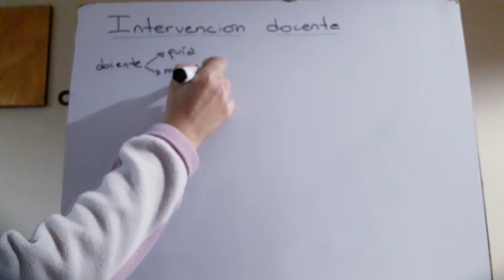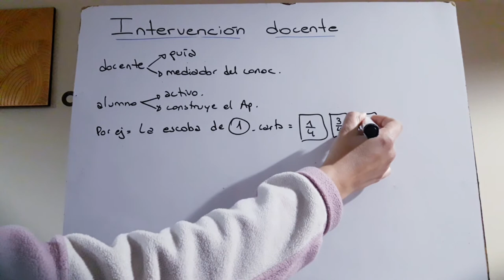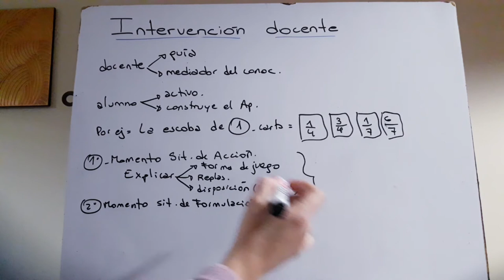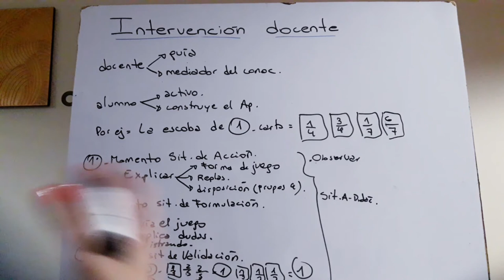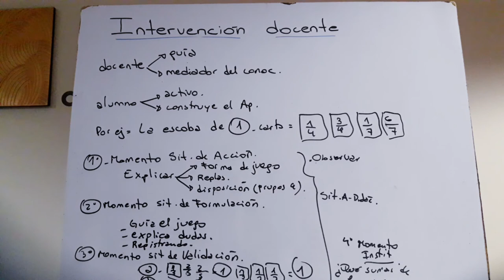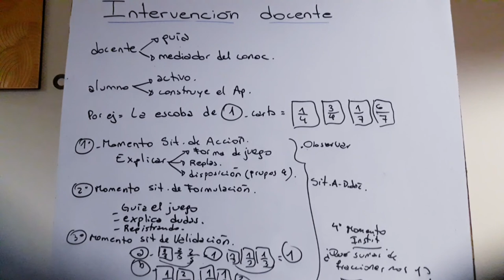INTERVENCIÓN DOCENTE en Didáctica de la Matemática según Guy Brousseau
¡Contáctanos!

Explicación desde el punto vista de Guy Brousseau el constructivismo y un ejemplo de juego de FRACCIONES La Escoba del 1
AMPLIO INFORMACIÓN DE LA EXPLICACIÓN
Relación: Situación Didáctica / Situación a-didáctica La Situación A- Didáctica es el proceso en el que el docente le plantea al estudiante un problema que asemeje situaciones de la vida real que podrá abordar a través de sus conocimientos previos, y que le permitirán generar además, hipótesis y conjeturas que asemejan el trabajo que se realiza en una comunidad científica. En otras palabras, el estudiante se verá en una micro-comunidad científica resolviendo situaciones sin la intervención directa del docente, con el propósito posteriormente de institucionalizar el saber adquirido. La Situación Didáctica, por otra parte, comprende el proceso en el cual el docente proporciona el medio didáctico en donde el estudiante construye su conocimiento. De lo anterior se deduce que la situación didáctica engloba las situaciones a-didácticas, de esta forma, Situación Didáctica consiste en la interrelación de los tres sujetos que la componen.En resumen, la interacción entre los sujetos de la Situación Didáctica acontece en el medio didáctico que el docente elaboró para que se lleve a cabo la construcción del conocimiento (situación didáctica) y pueda el estudiante, a su vez, afrontar aquellos problemas inscritos en esta dinámica sin la participación del docente (situación adidáctica).
El Contrato Didáctico
Brousseau plantea la Situaciones Didácticas como una forma para “modelar” el proceso de enseñanza-aprendizaje, de manera tal que este proceso se visualiza como un juego para el cual el docente y el estudiante han definido o establecido reglas y acciones implícitas. Dentro de la interrelación: profesor-estudiante-medio didáctico, hay dos conceptos que vienen a integrarse: la transposición didáctica y el contrato didáctico. El Contrato Didáctico refiere a la consigna establecida entre profesor y alumno, de esta forma, comprende el conjunto de comportamientos que el profesor espera del alumno y el conjunto de comportamientos que el alumno espera del docente. Por ejemplo, en Costa Rica elaboramos un contrato didáctico muy sensible, el cual consiste en impartir lecciones de una manera sistemática5 , donde el estudiante recibe los conceptos y repite los procedimientos. El rechazo a la reelaboración de este contrato en nuestro país consiste en el temor a salirse del conjunto de reglas ya establecidas para el profesor y el estudiante. Es decir, las reglas ya están definidas y es cómodo, tanto para el docente como para el estudiante, trabajar bajo esta consigna, en la cual no acontece una construcción del conocimiento sino un “suministro bancario” de conocimientos: depósito por parte del profesor / repetición por parte del estudiante.